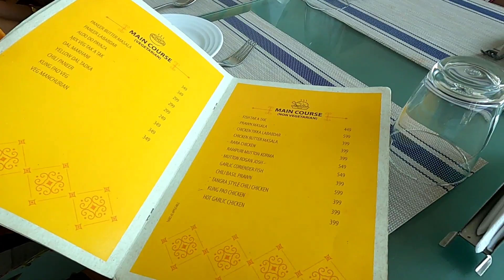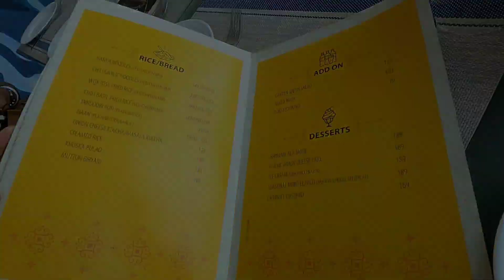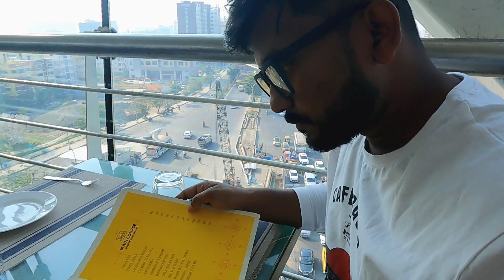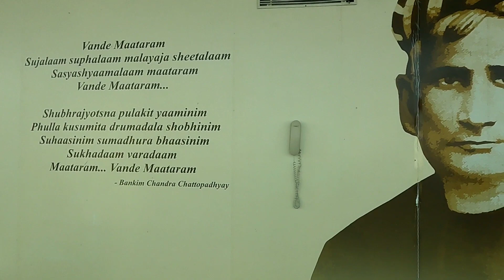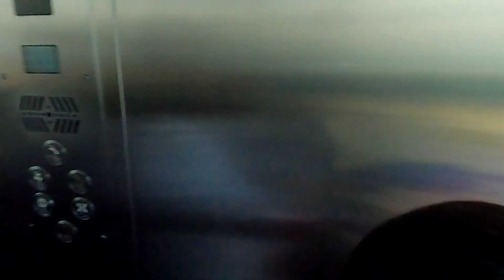Biswabangla Gate || Biswabangla Restaurant || Birthday Celebrate with Hanging Restaurant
যারা যারা ভিডিওটা দেখেছো আশাকরি সবাই খুব enjoy করেছো...

♥️ share সবার সঙ্গে ...

কেমন লাগছে জানাতে ভুলবেন না |

এই ভাবে আমার পাশে থাকার জন্য... ক্লিক করুন |

@Happy to Seen